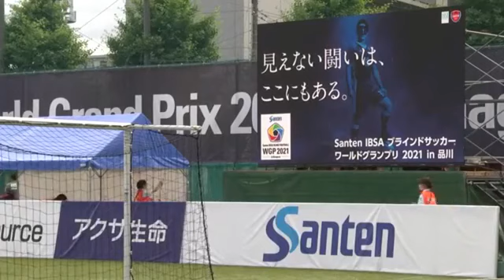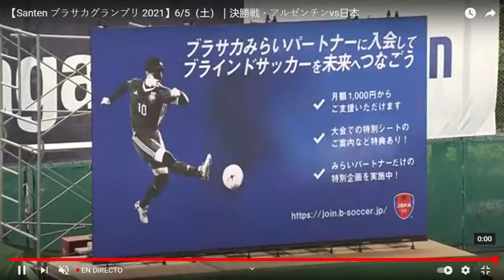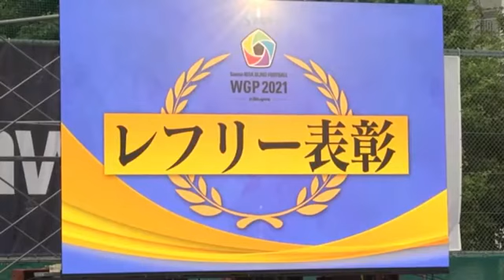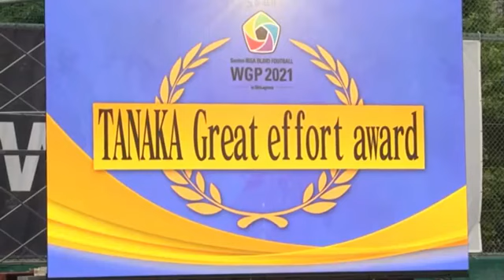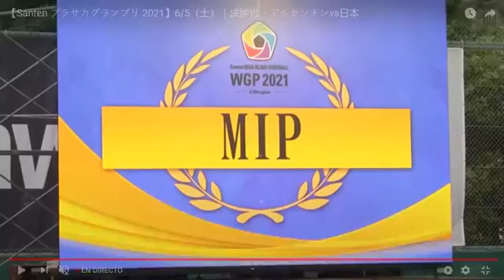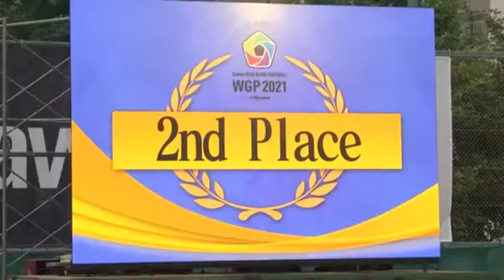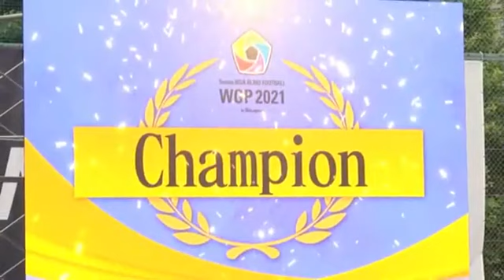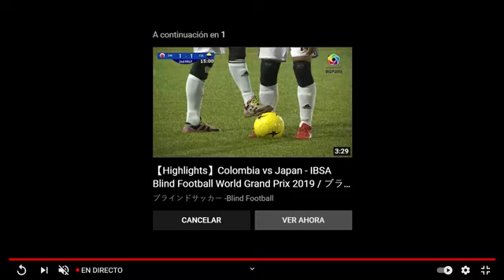ARGENTINA 2- JAPÓN 0. FINAL GRAND PRIX FÚTBOL PARA CIEGOS 2021.